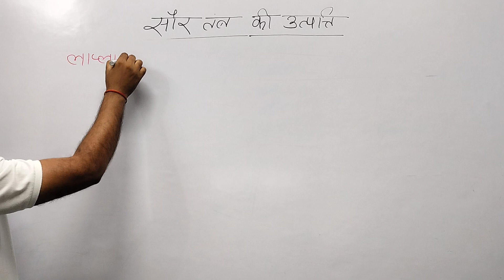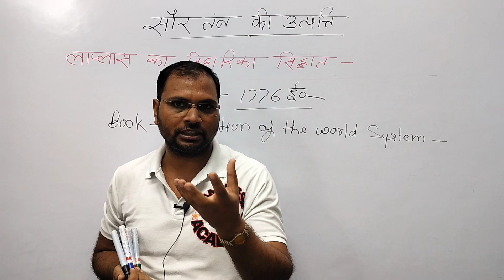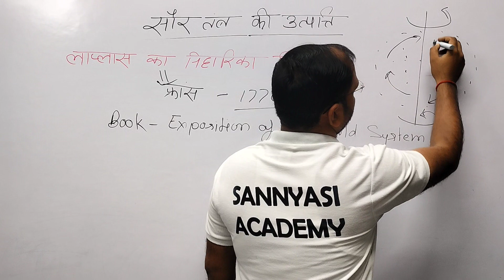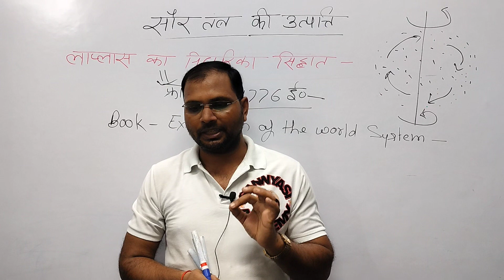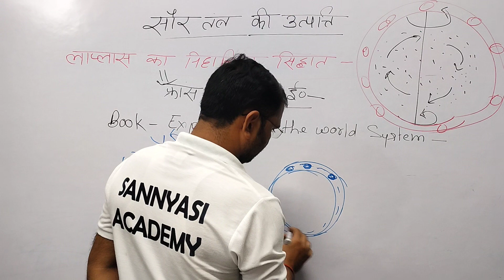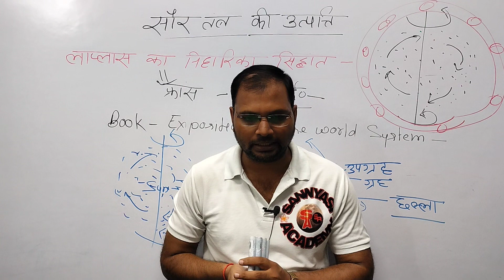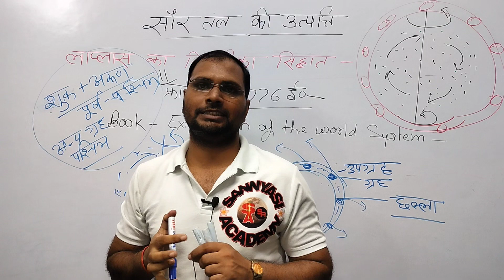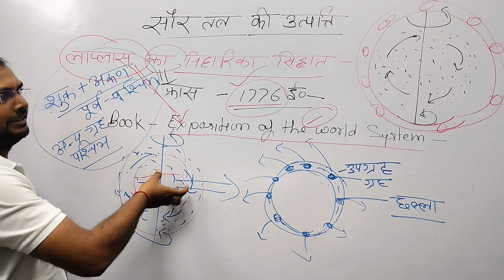लाप्लास की निहारिका परिकल्पना/Nebular Hypothesis of Laplace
@SANNYASI ACADEMY
geography